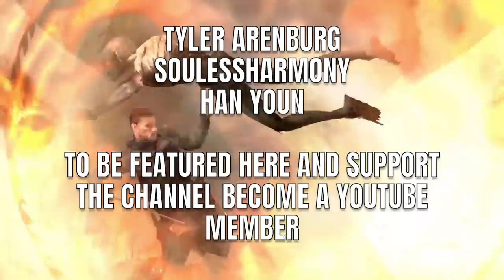[GWENT] MONSTERS (CARAPACE)